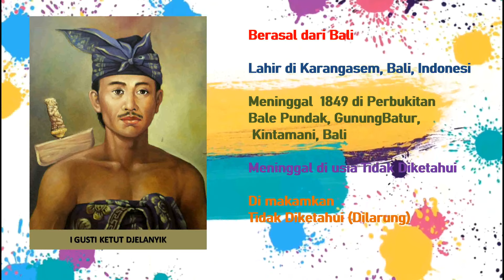Seri Pahlawan-Ku: I Gusti Ketut Jelantik | (With English SubTitle) | My-Hero: I Gusti Ketut Jelantik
Seri Pahlawan-Ku: I Gusti Ketut Jelantik | (With English Sub-Title) | My-Hero: I Gusti Ketut Jelantik

Seri Pahlawan-Ku | My-Hero Series | I Gusti Ketut Jelantik | With English Sub-Title

---I Gusti Ketut Jelantik---

No Sk 077 / TK / 1993
Tgl Sk 14 September 1993

 Berasal dari Bali
 Lahir di Karangasem, Bali, Indonesia
 Meninggal 1849 di Perbukitan Bale Pundak, GunungBatur, Kintamani, Bali
 Meninggal di usia -
 Di makamkan Tidak Diketahui (Dilarung)

Patih Kerajaan Buleleng. Pemimpin perang puputan Jagaraga melawan pasukan kolonial Belanda. Seseorang yang ahli dalam membuat strategi perang.

Keberanian dan keperwiraannya menentang penjajahan Belanda diawali dengan sikap dan tindakannya yang menolak tuntutan Belanda agar mengganti kerugian atas kapal-kapal yang sudah dirampasnya dan mengakui kedaulatan Belanda di Hindia Belanda.

Keberhasilan laskar Patih Jelantik dalam perang melawan Belanda sangat mengagetkan orang-orang Belanda sehingga menggegerkan Parlemen Belanda.

Sifat Patriotismenya tampak dalam perjuangannya menentang penjajah Belanda dari tahun 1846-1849, yaitu pada peristiwa perang Buleleng dan perang Jagaraga. Sikap politiknya yang tegas terlihat dalam tindakannya yang menolak tuntutan bahwa Kerajaan Buleleng berada di bawah kekuasaan Pemerintah Hindia Belanda.